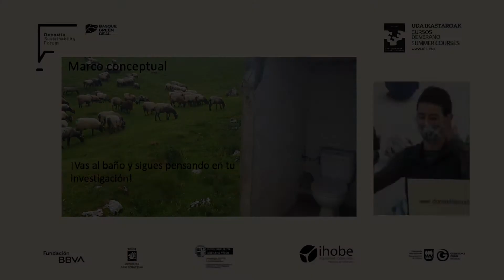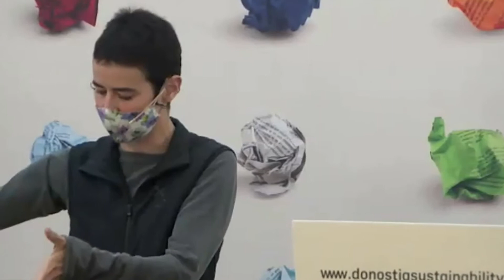Píldora DSF - Manejo sostenible de pastos de montaña (o la vida de una pastora y sus ovejas)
Resumen de la conferencia que ofreció Elena Galán (Investigadora del BC3 Basque Centre for Climate Change) en el marco del Donostia Sustainability Forum. "Para la sostenibilidad de los pastos de montaña es fundamental reconocer la capacidad de observación y sabiduría que se esconde tras los pastores y pastoras, valorar su profesión y sacarla del desprecio cultural"